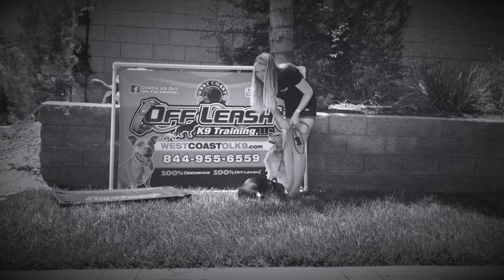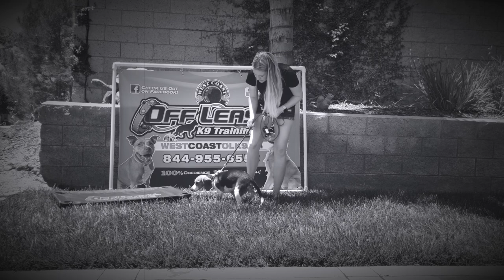BEAGLE / DOG TRAINING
dog training
obedience training
ecollar training
behavioral modification
dog agression
dog problems